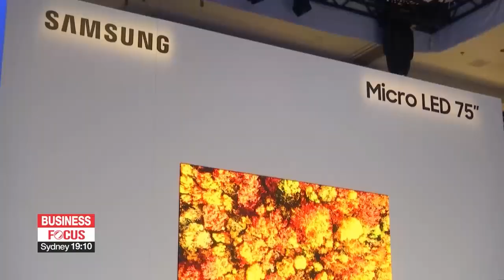Products from Samsung Electronics, LG Electronics listed as best Cyber Monday deals: Consumer...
Products from Samsung Electronics, LG Electronics listed as best Cyber Monday deals: Consumer Reports
美컨슈머리포트 선정 연말 사운드바 추천제품 과반수가 삼성·LG

The American non-profit publication Consumer Reports shared some of its top-rated products for so-called Cyber Monday deals,... and many of them were from South Korean tech giants Samsung and LG.
In the category of horizontal speakers, or sound bars, ... those companies accounted for most of the 17 models it recommended.
Seven were from Samsung and four were from LG.
Consumer Reports also recommended a total of 23 TVs... with four products each from Samsung and LG.
Both companies won prais for their 65-inch and 70-inch models.

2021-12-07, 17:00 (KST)